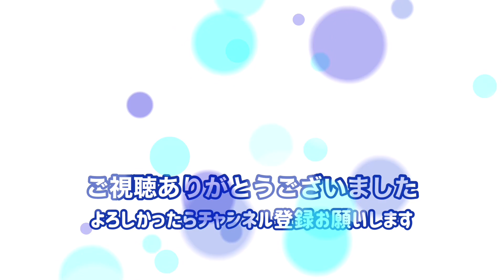【妄想】阪神ジャイアンツカラー電車の憂鬱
阪神8000系、9300系電車はなぜかジャイアンツのカラーと全く同じのオレンジに塗られています。株主総会で毎年反対されているのにオレンジ塗装が無くならないのは何故か！